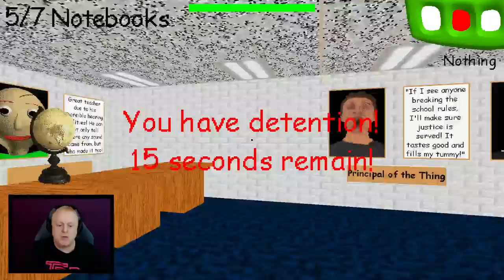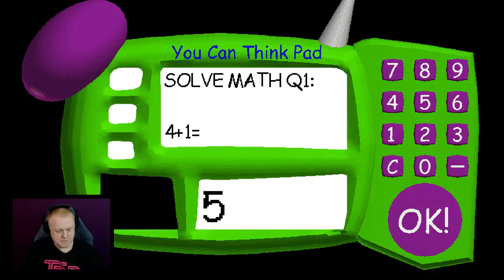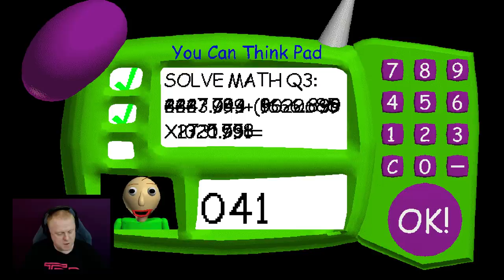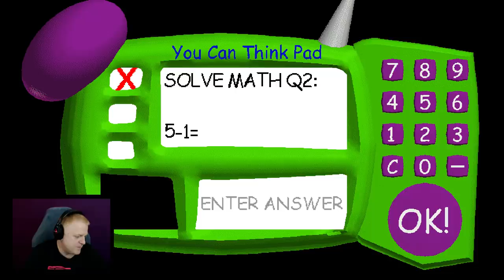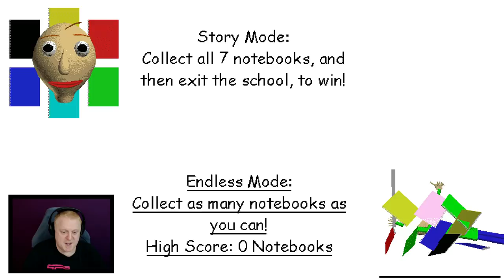BALDI'S BASICS 1 YEAR BIRTHDAY BASH | CELEBRATING 365 DAYS OF BALDI | FINDING BOTH ENDINGS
Thanks for all the support Buds. Please remember to thumbs up the stream/videos and thank you for continuing to watch. Love you guys =)